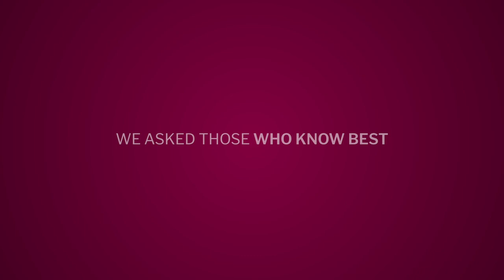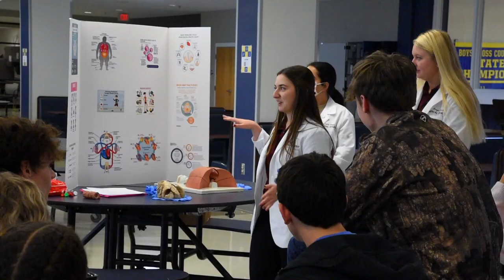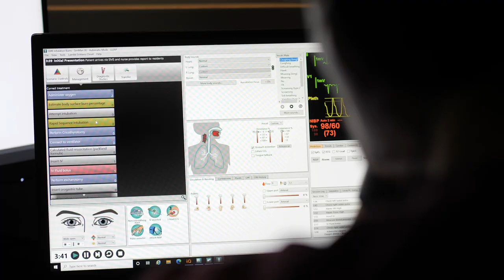What sets VCOM apart from other medical colleges?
The Edward Via College of Osteopathic Medicine (VCOM) is a four-year osteopathic medical school offering the degree of Doctor of Osteopathic Medicine (D.O.).